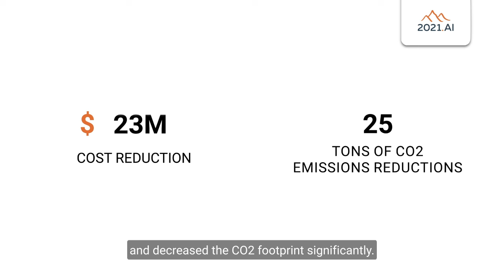AI Models for Container Dwell Time Optimization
Through a partnership with Blockshipping, 2021.AI helped overcome a 40 year old industry challenge.
Using AI, the two companies improve operational efficiency for container terminals  while reducing the CO2 footprint for the shipping industry.
The average cost of shuffling a single container is approximately $30.
AI reduces the number of moves by more than 33% and better utilize the
often limited space available in container terminals.
The AI optimization reduced costs with $23 million for a single terminal and decreased the CO2 footprint significantly.